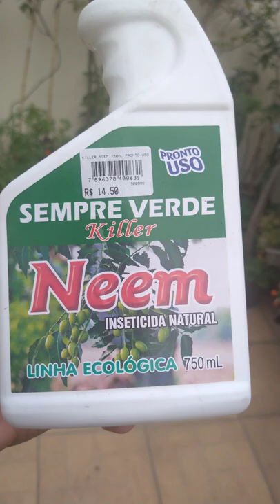ÓLEO DE NEEM, acaba com PULGÕES, COCHONILHAS E MOSCA BRANCA